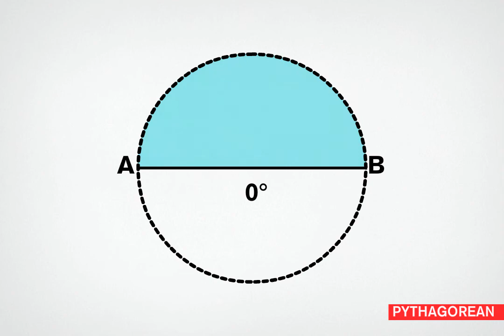TT Chapter 2.3 - Pythagorean Theorem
From the book Theory of Thought: Symbolism